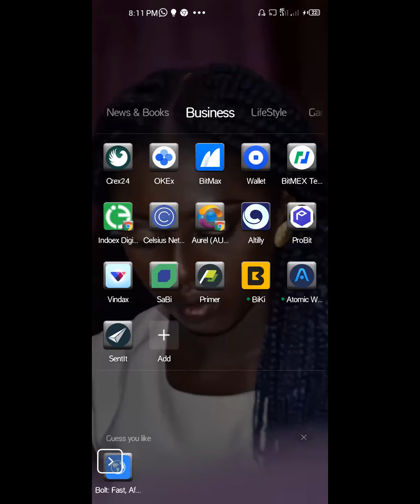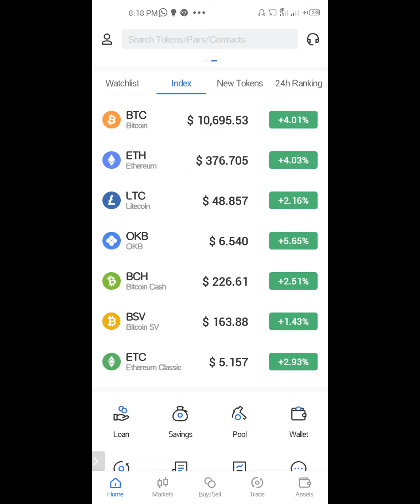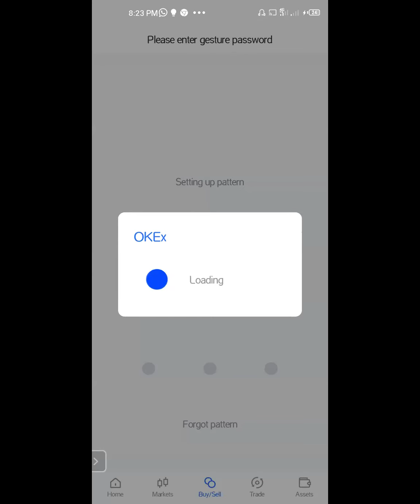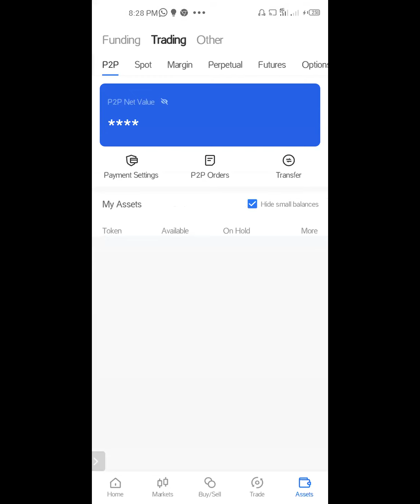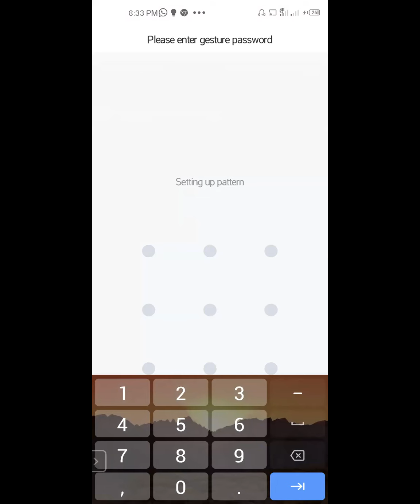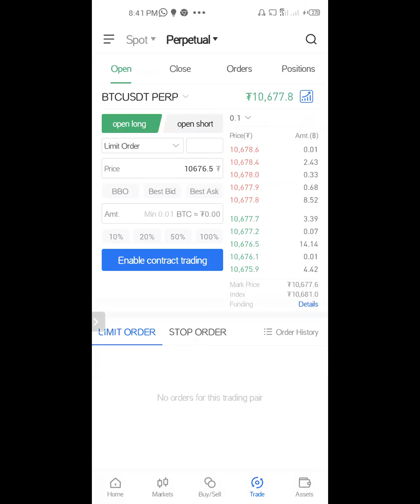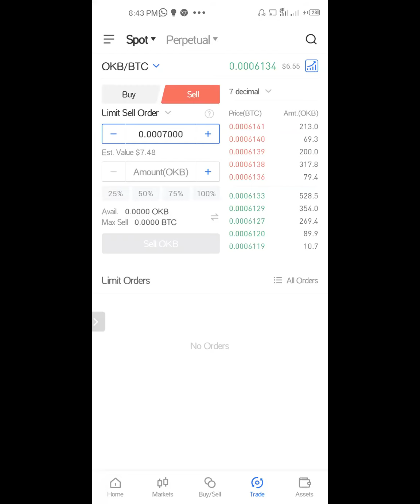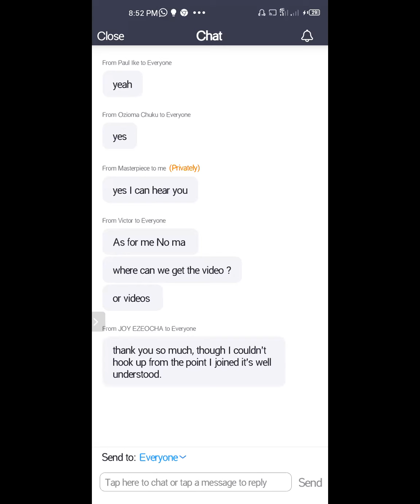Crypto Trading for beginners on OKEx - Valucop